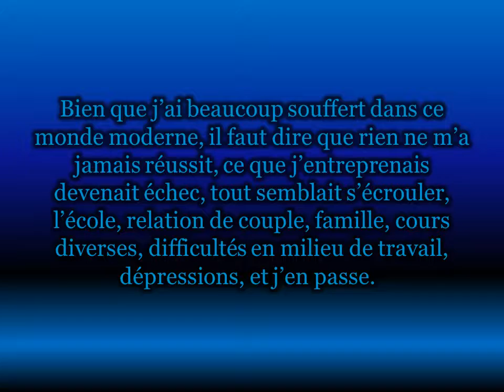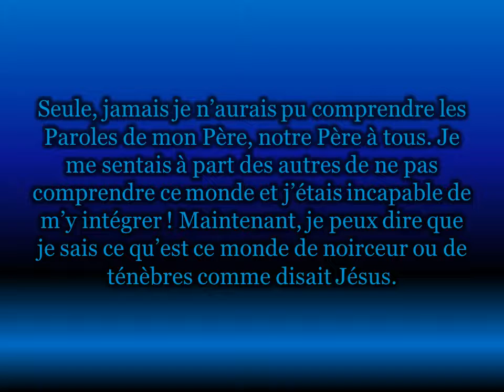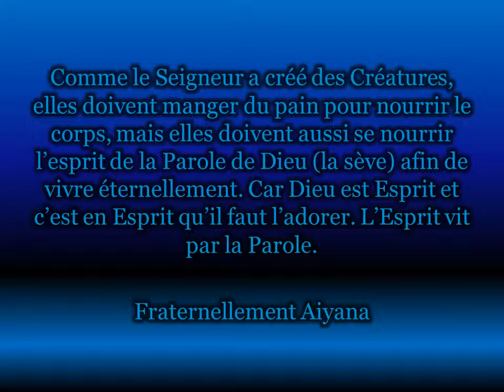Fraternellement pour les souffrants en ce monde. Par Aiyana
Article que j'ai fait le 27 décembre 2010 sur le blog